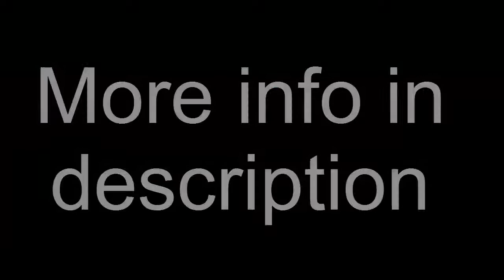Free Banners Promo [] BloodSphereDesign | feel free to reupload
Hey Guys, I make free banners for you

How to enter one

1.2 reupload the promo, you don't have to do that
2. Write a comment why u want one
 with your Skype name
3. link me in description
4. win

The first 6 became a banner for free!

I will write you in youtube and Skype if you have won

Who reuploaded the promo became his banner faster!